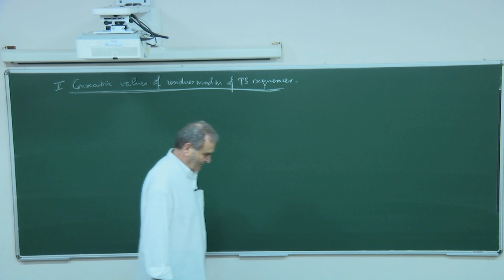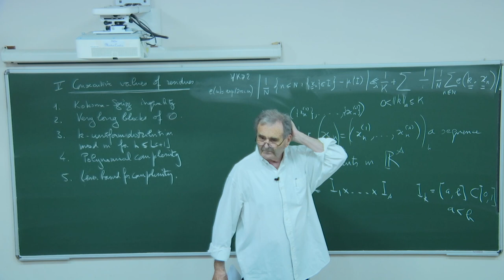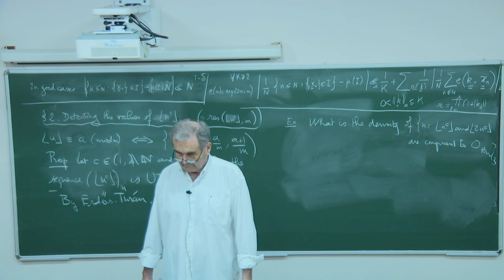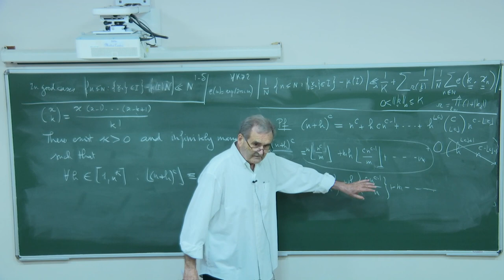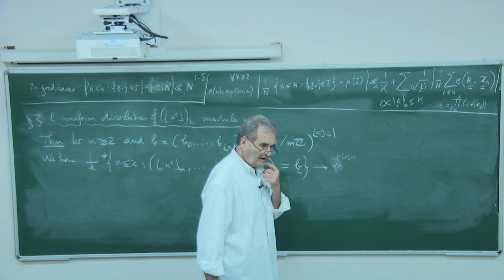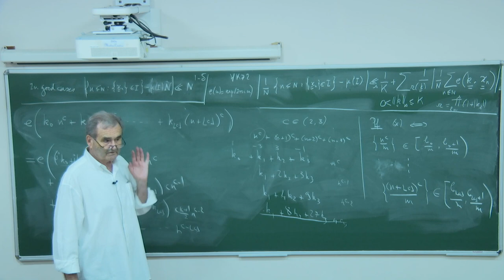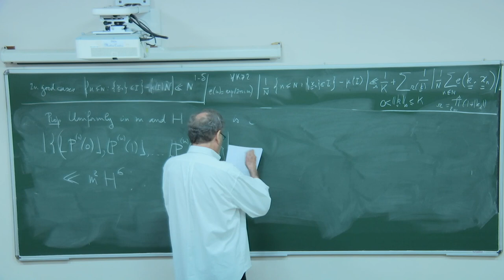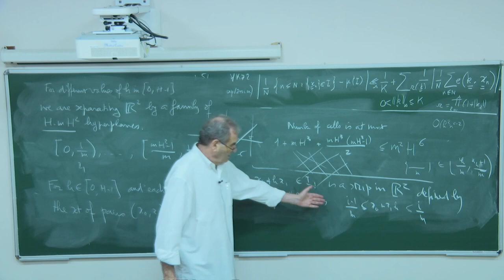Local distribution of values of arithmetical function 5 by Jean-Marc Deshouillers